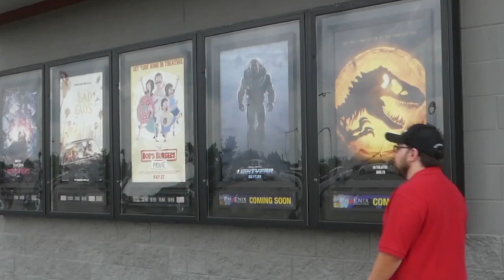McCaig's Movie Mayhem: Scream 6 Review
WBBJ 7 Eyewitness News' very own Eli McCaig is here with a review of Paramount Pictures' Scream VI.

Four survivors of the Ghostface murders leave Woodsboro behind for a fresh start in New York City. However, they soon find themselves in a fight for their lives when a new killer embarks on a bloody rampage.

The movie is available in theaters.